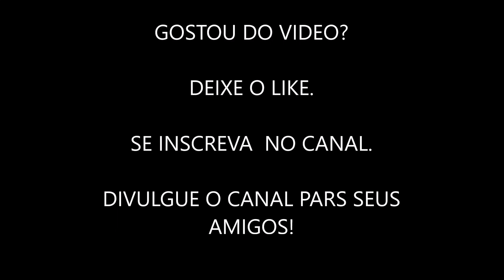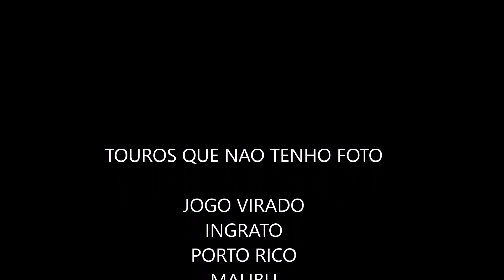NOVAS AQUISIÇÕES DA CIA NA BULLS( PERTENCIA A CIA TERCIO MIRANDA BOIADA DO PARANA)